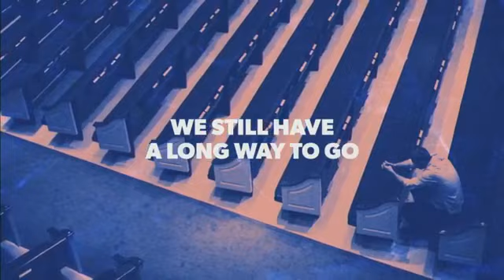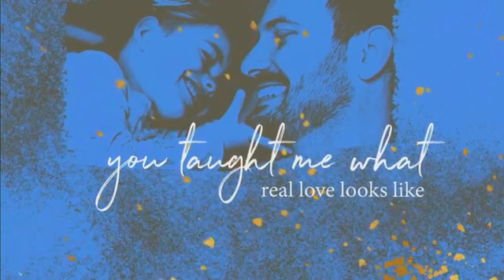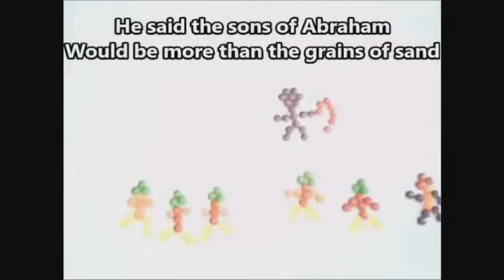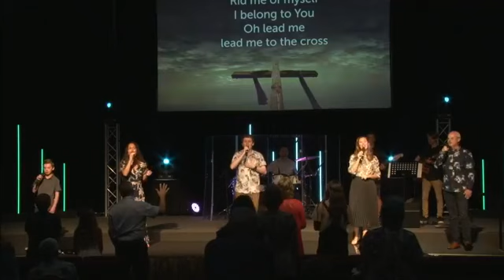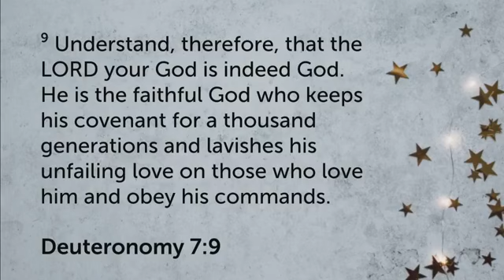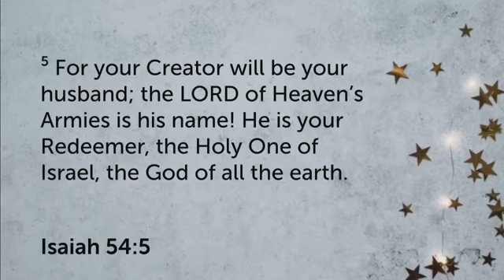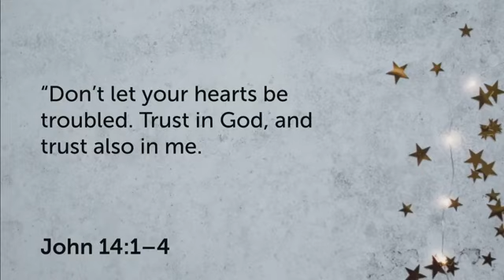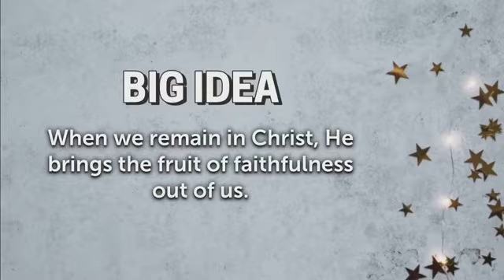T H R I V E pt. 6 // Lachlan Harders